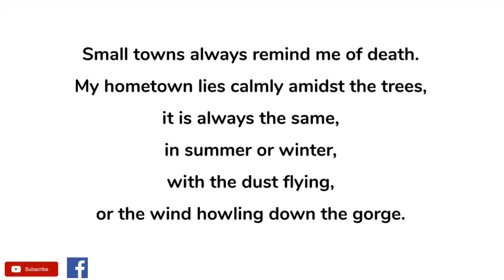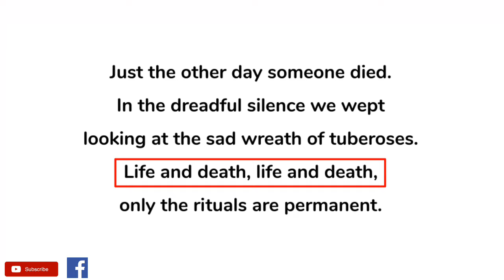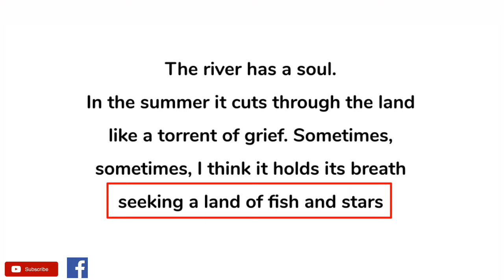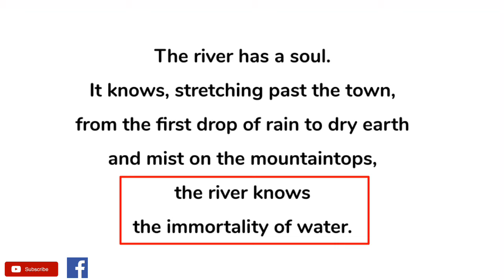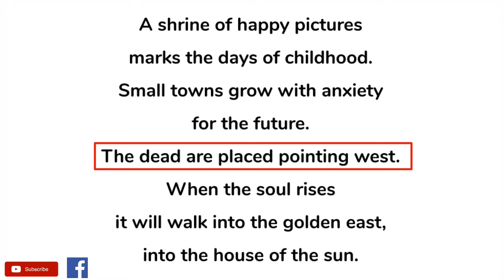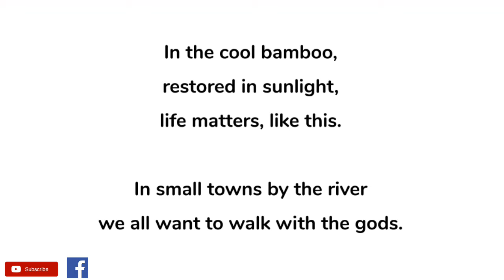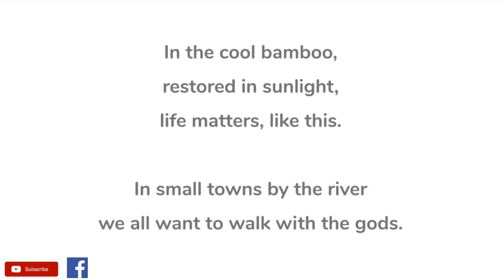Small Towns and The River by Mamang Dai - Summary and Line by Line Explanation in Hindi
Small Towns and The River by Mamang Dai  is a poem in which the poet describes her homeland, nature and above all death. The poem contains imageries and can be counted as a symbolic poem.